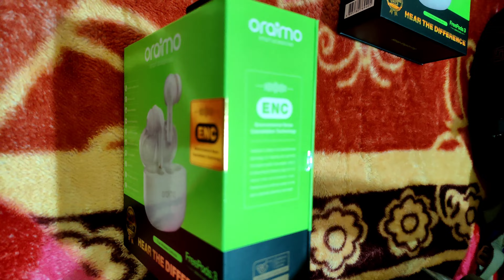ORAIMO OEB-104D, FreePods 3 Unboxing